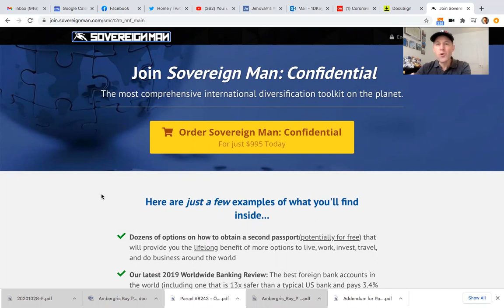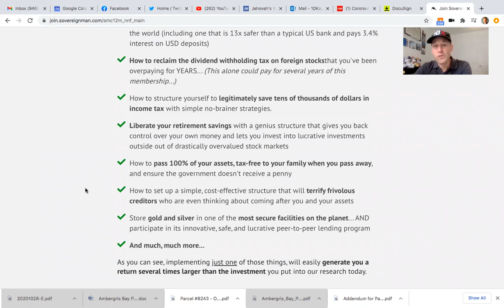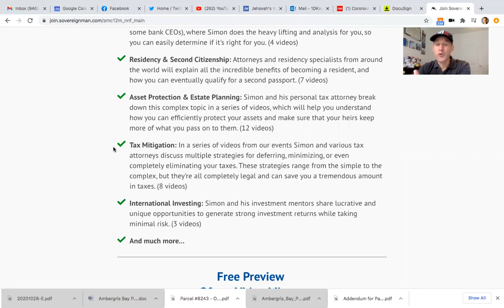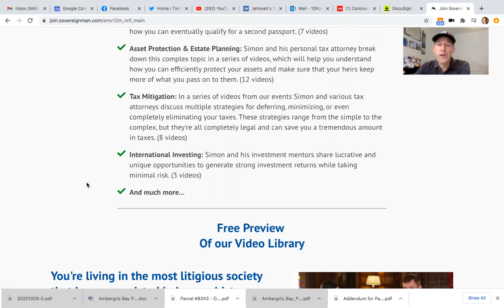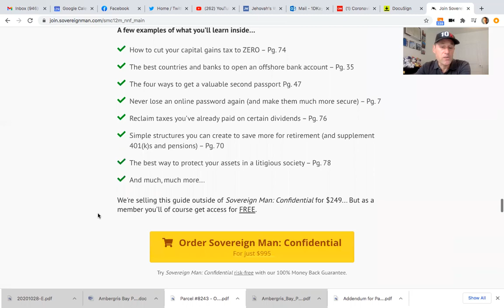Plan for Belize with Offshore Accounts Second Passports and Creating Options for more Security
Volatile! I think that word pretty much sums up the world we are living in right now. We can't control most things. But we can set ourselves up for the future and make plans to mitigate our personal risk.

Spend some time this weekend learning about how and why to set up an offshore account, get a second or third passport, invest internationally and create a Plan B or even a Plan C.

Plan for the worst. Make your life as robust and redundant as possible while also staying flexible.

Dennis Kay

Helping people live and invest offshore.

PS - Belize offers many people the opportunity to plan for their future retirement. Hit me up on the link above and schedule your own Zoom call with us today.